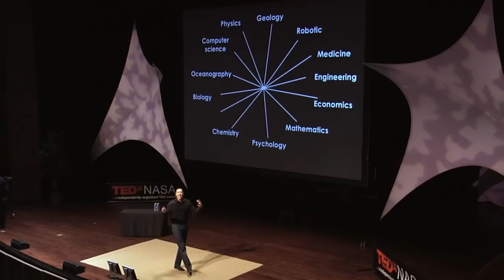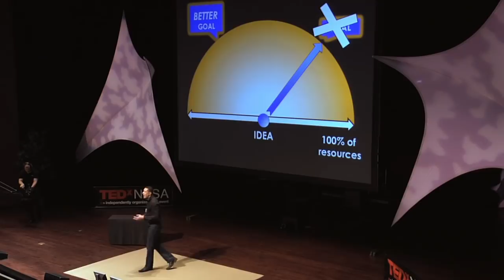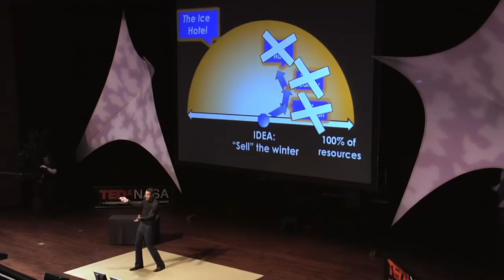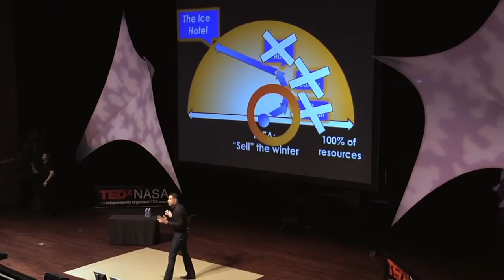TEDxNASA - Frans Johansson - The Future is Diverse and Unexpected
His mission is to connect diverse people and ideas across the world for
one single purpose -- to change it. Author of the bestseller, The Medici
Effect, Frans Johansson advocates collaboration between people with
diverse experiences, skills, expertise, perspectives, backgrounds and
cultures.  He breaks down silos and leverages diversity to promote the
best ideas. Via the book, he takes readers on a fascinating journey to
the Intersection -- a place where ideas collide, igniting an explosion of
innovation. Out of these seemingly random combinations have come
groundbreaking ideas that have created whole new fields. His Medici
Group guides individuals, teams and organizations to generate an
incredible number of ideas and turn the best ones into groundbreaking
solutions.